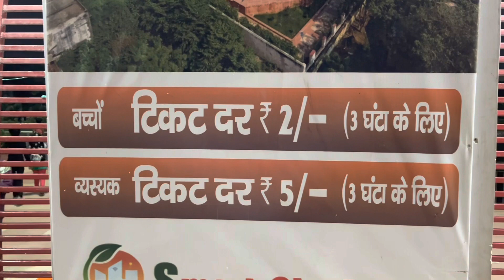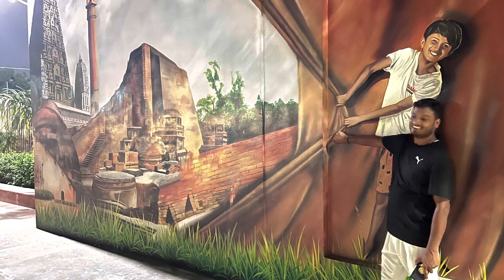Cheapest lake in patna / adalatganj lake⛵️/ Patna ka sabse sasta park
One of the best park in Patna adalatganj lake / behind eskon temple patna adalatganj_lake ilovepatna cheapest park in patna / opening time 9am to 9pm